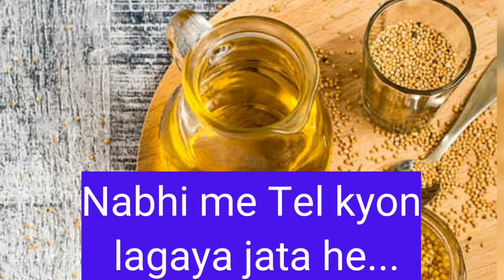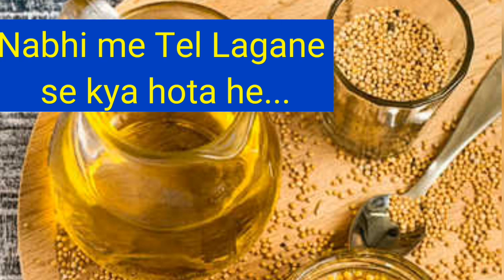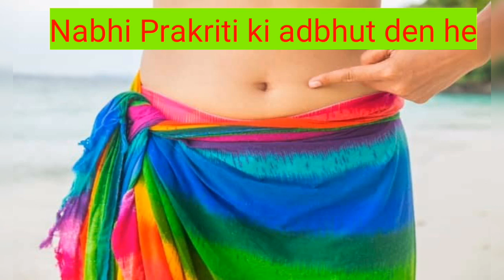नाभि में तेल क्यों?नाभि में तेल लाभ। नाभि तेल पीती है? Nabhi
Tip top beauty

Vedic care
Rajiv Dixit ji official
Madhuri Dixit Nene
Sweety voice999
Feel refresh
Daizy Aizy vlogs

Fitbeauty
Vlogue India
SHEF
Sonali Singh _y
Payal Sinha
Mens grooming secret
Dr aanchal MD
Glamup queen

Is video me aap jane paenge ki Nabhi me tel dalne ka tarika kya h, nabhi me tel kyon lagate he,
Nabhi me tel lagane se kya hota h,
Kyon ham nabhi me tel lagate he,

नाभि में तेल कैसे लगाते है,
Nabhi...
नाभि में तेल लगाने के लिए
Aap ye video dekhen..
नाभि में तेल या घी लगाओ